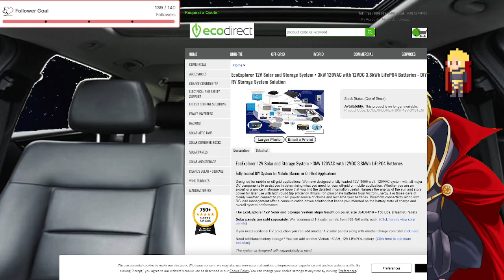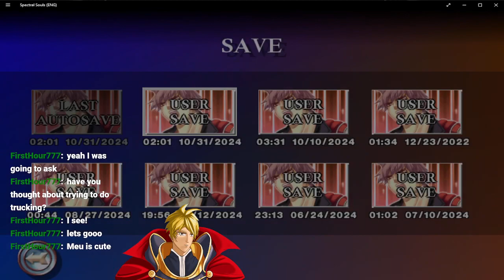[Spectral Souls] I've been kissed by the Rozess on the grey (Part 22)